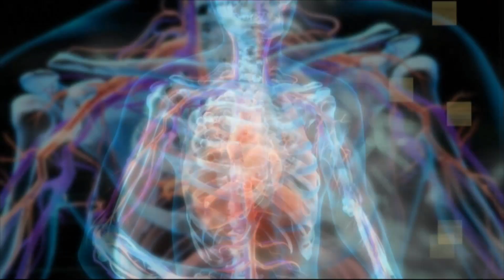2016 SportsInc Showreel